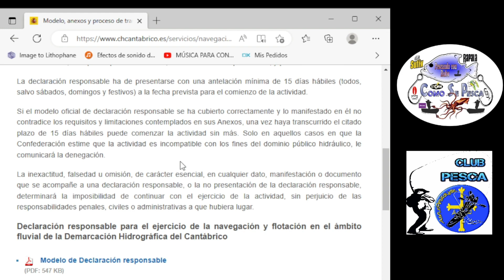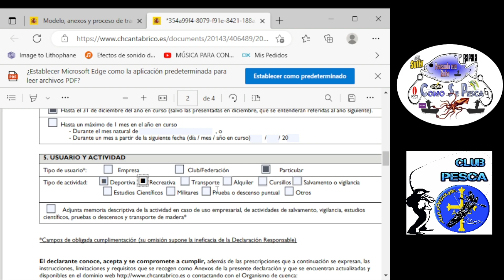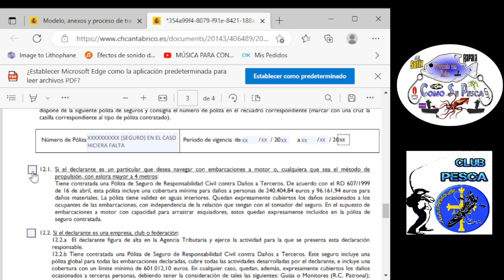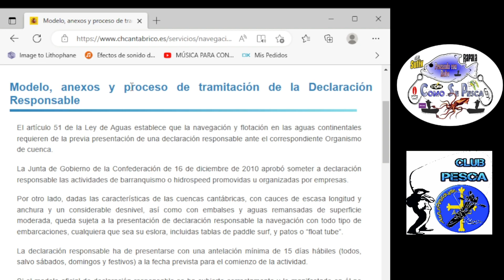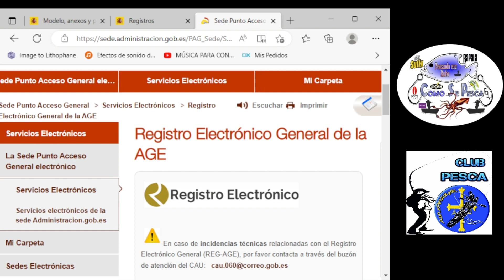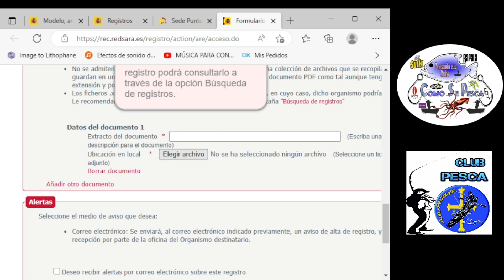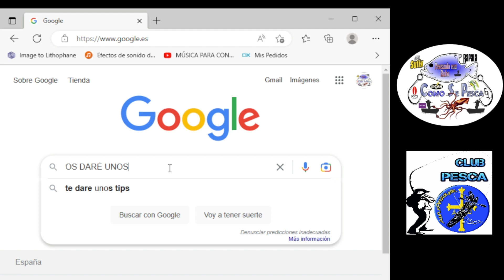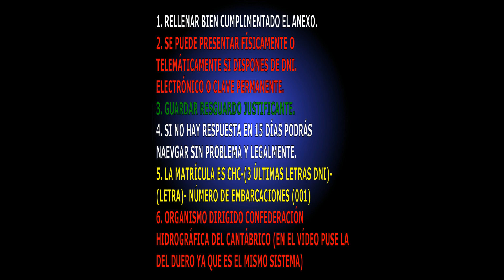Pasos para rellenar Declaración responsable navegación CHC. LEER DESCRIPCIÓN. 👀CORREGIR ERROR vídeo👀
Bienvenidos al canal de pesca de Rubo. PESCANDO CON RUBO EN COMO SE PESCA. La pesca en todas sus modalidades tanto en agua dulce como en el mar. Pequeños trucos y consejos para conseguir el éxito en tus salidas de pesca. Directos de pesca. Pregunta todo lo que quieras, la pesca es nuestra pasión.

Pasos para la presentación de la declaración responsable para la navegación en la CHC (Confederación hidrográfica del cantábrico)
👀👁A la hora de poner órgano al que va dirigido en el vídeo se hace referencia o señala a la confederación del Duero, para el cantábrico deberéis poner CHC Cantábrico, para el Duero es otra declaración distinta con otros pasos que os señalaré próximamente.👀🐟